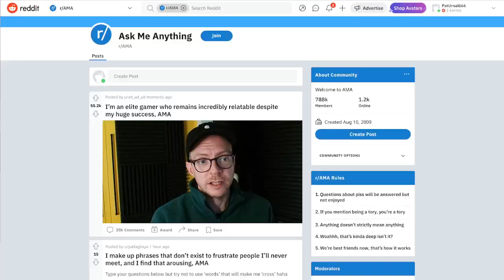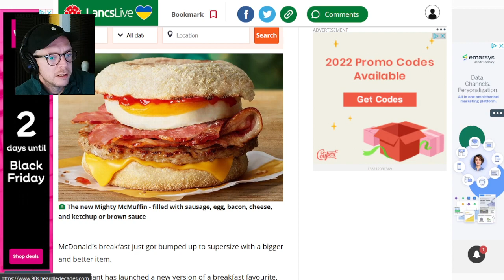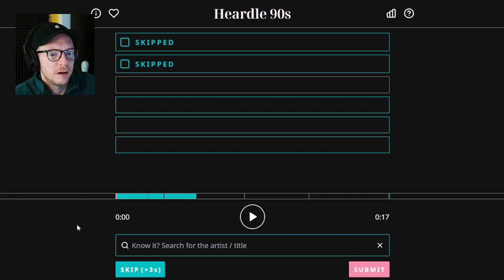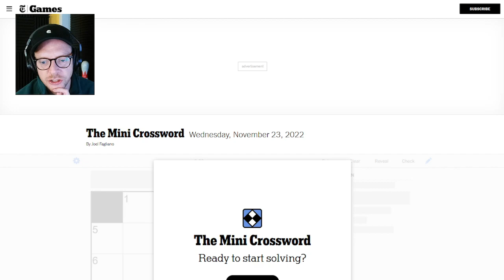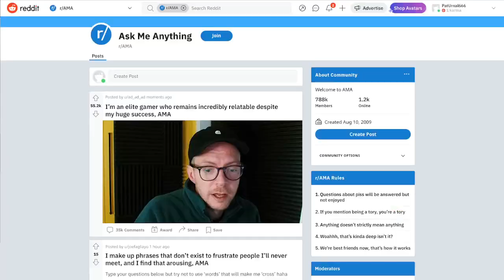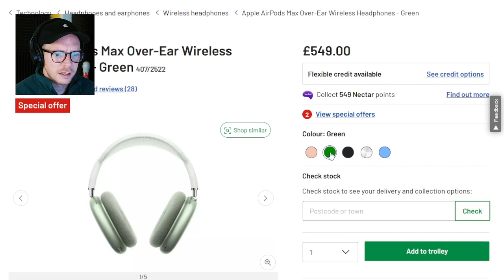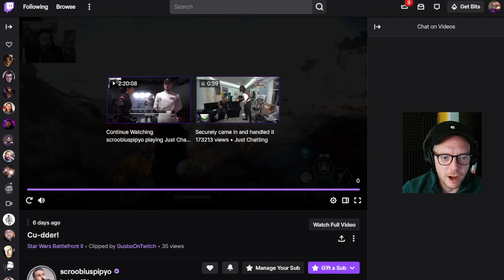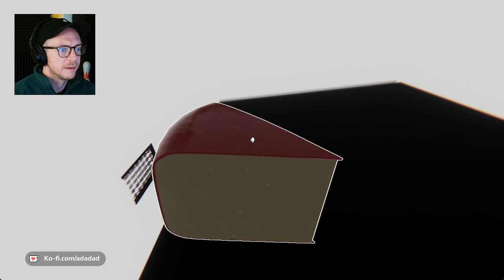The end - Superliminal - Episode 04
Time to finish off Superliminal, a game I fell in love with the more I got into it and have been highly recommending since!

FULL STREAM. Gameplay begins at 1:54:09

on 23rd November 2022